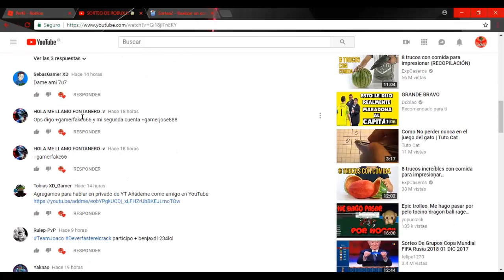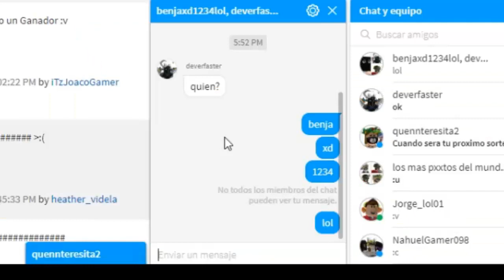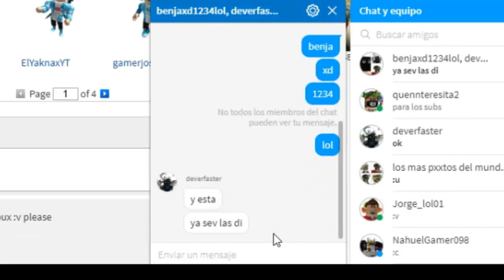GANADOR DEL SORTEO DE LOS 5 ROBUX !! 💸 | FELICIDADES UwU | iTzJoacoGamer ❄️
Quiero dejar en claro que si no ganaste, no te pongas a insultar como algunos niños que por no ganar empiezan a tirar haters y todo eso, este es mi primer sorteo de robux con un amigo y quiero ver como va...